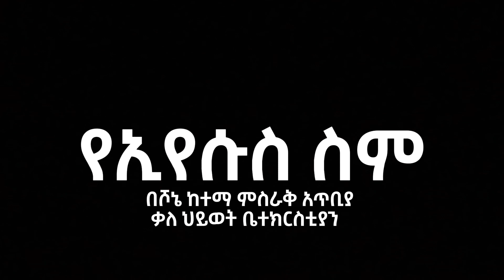የምገርም የአምልኮ ግዜ ከዘማሪት ሐና ምልክያስ ጋር @ ኢየሱስ ኮንሰርት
i'm ethiopian gosphel singer
here is the song that tells about haw we saved by Christ from eternal death, what he did for us, and why he did this all sucrifice .
  ,the bible say that " For God so loved the world, that he gave his only begotten Son, that whosoever believeth in him should not perish, but have everlasting life. "

Meckbib..Milkiyas..Official